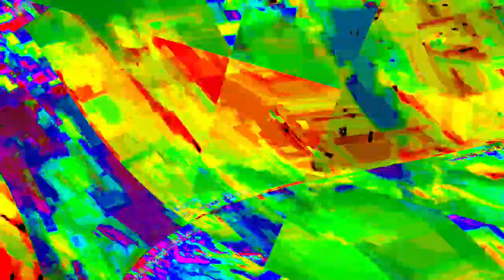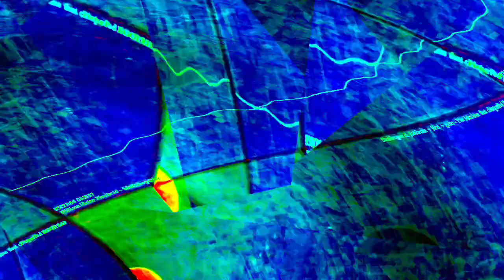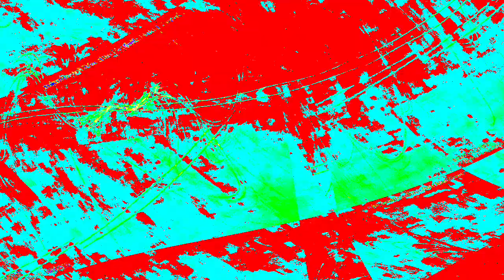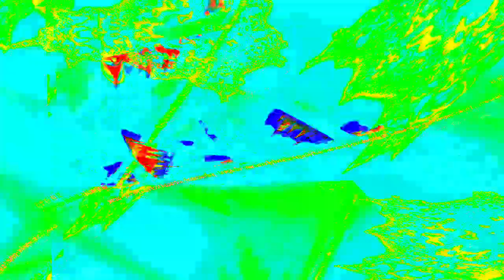[EPILEPSY WARNING] Movie 23 12 29 01h13m18s